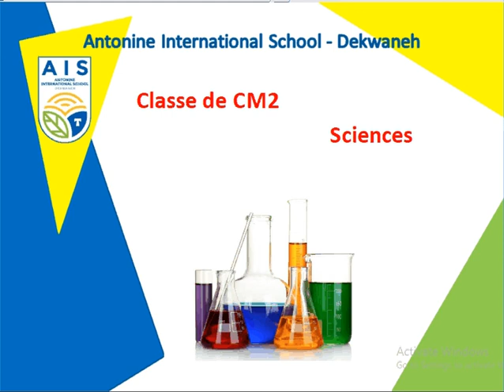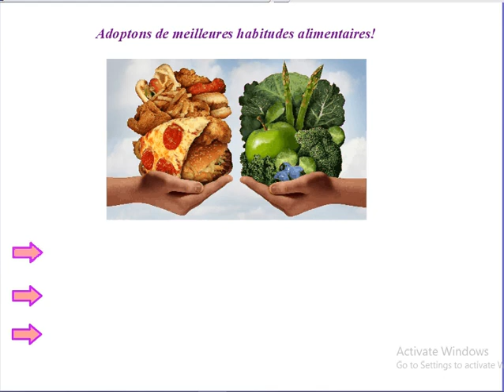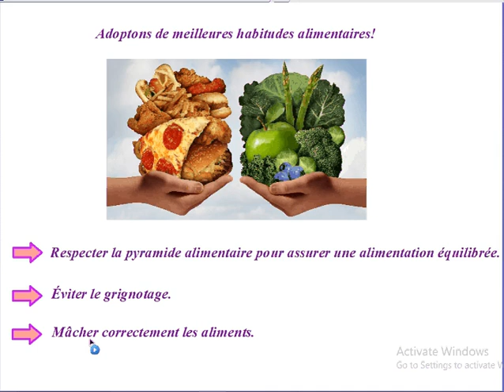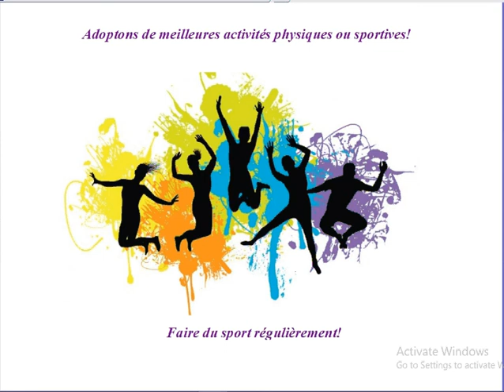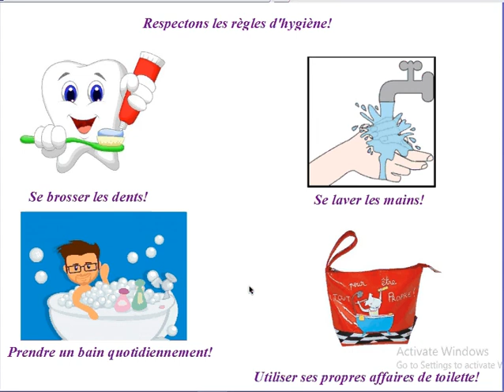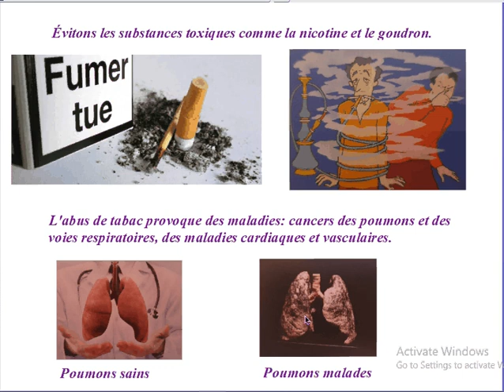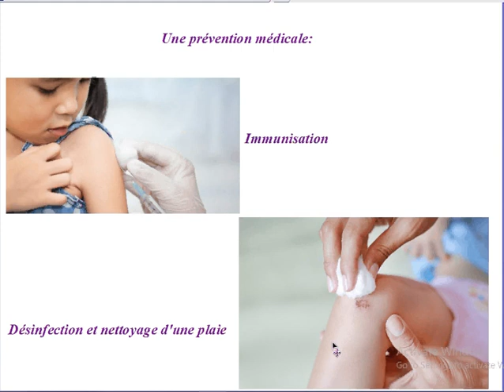Les bienfaits de la prévention - CM2